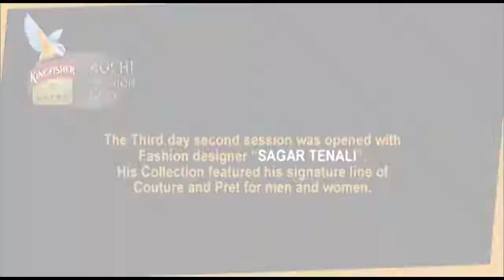Couture and Pret by Sagar Tenali @ Kochi Fashion Week 2013